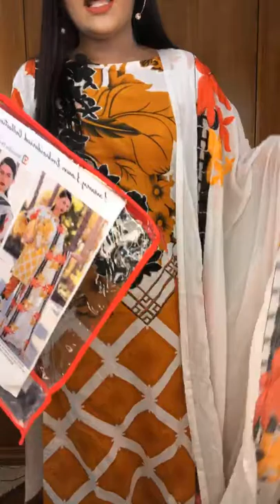Surachna Fabrics || Live || Zennat YellowPrice : 1550 Tk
✔Name:

✔Address:

✔Area:

✔Phone Number